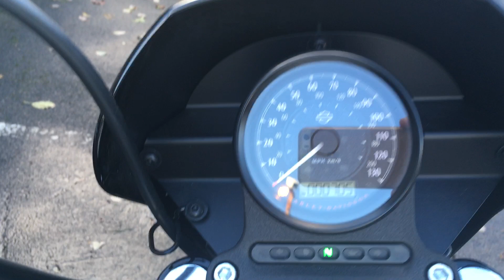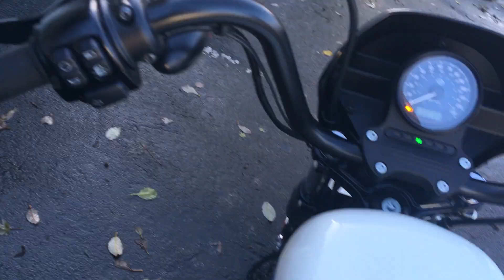Harley Davidson XL1200 Iron NS Sportster 2019 White & Blue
This is our Gorgeous Harley Davidson XL1200 Iron NS Sportster 2019, 69 in White & Blue with very low 705 Miles, One Owner with Service History, Single Seat, Tall Bars, Headlight Cowl, Manual Cruise Control, All Books & Keys. This Harley Davidson is in Outstanding Condition must be seen to be believed. Finance subject to status and availability. Highbarn Motorcycles Ltd is a Credit Broker not a Lender. All bikes are HPI Clear. Nation Wide Delivery Available.